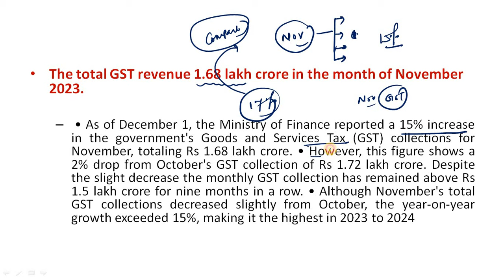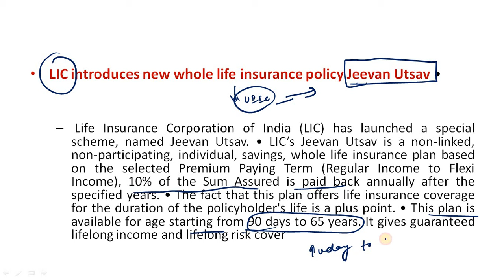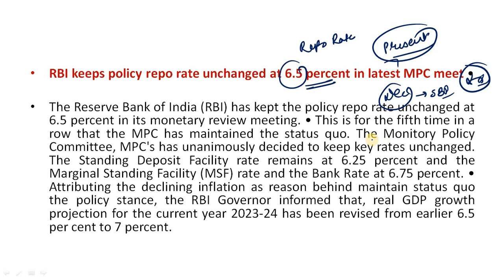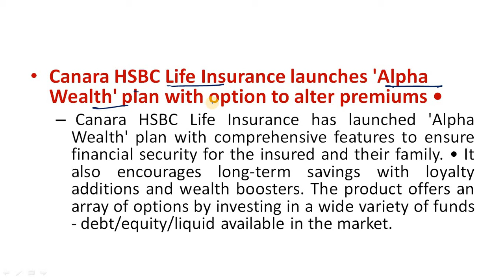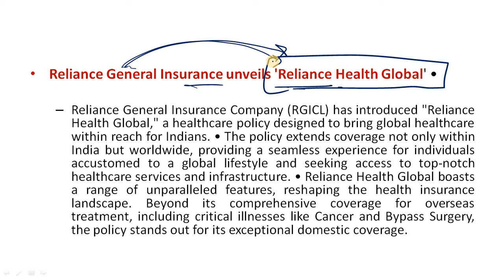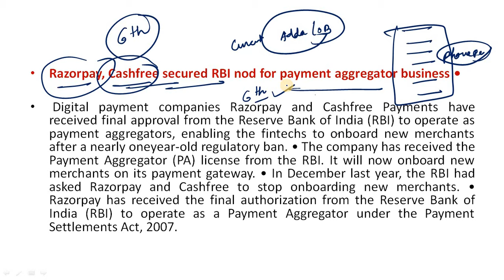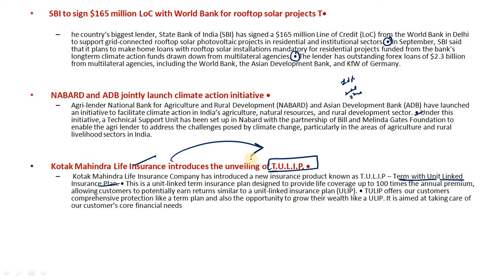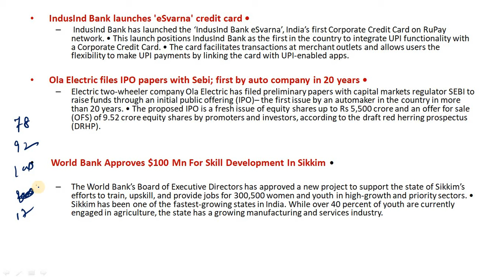DECEMBER MONTH CURRENT BANKING AFFAIRS FOR SBI CLERK MAINS